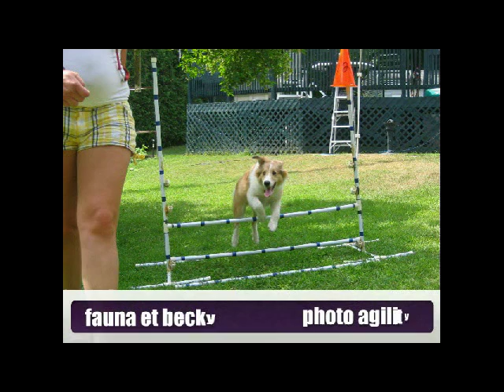fauna et becky photo.avi